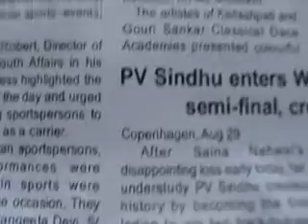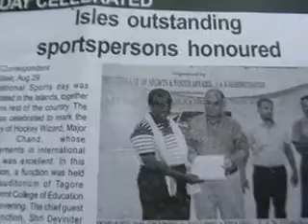thankingMediaSedweepNewsiNDiAislandsmobilepress143 30 8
(follow Namaskar !!! thanking & thankfuL to ALL!!! Thanking Medias !!! thanking ALL !!! edweepNews(iNDiA)islandsmobilepress – VISIT yenyesar@google - isles iT Videos & WorldNews edweep_i_newspaper(iNDiA)- iNDiA - iNSTANT NEWS DIGITAL iSLANDS AGENCY - a unit of SIC Registered Approved Audited updated and Recognised a Society under Andaman and Nicobar Administration SERVICE FREE coverage & SIC Publication (Regn.No.411 / 82- under PIC B 0156 (MHA) of yenyesar Sec SIC with CoOpted Units -Honorary Service Media -Since 1982 onwards) - FREE of COST news service E DWEEP NEWS- thanking & thankful to ALL !!!